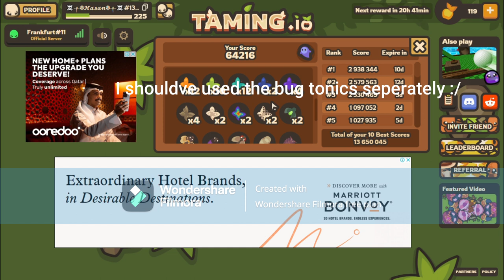Taming.io - Using 2 bug tonics to catch bugs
sad ending